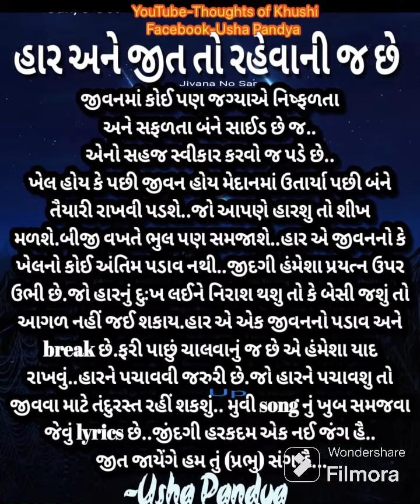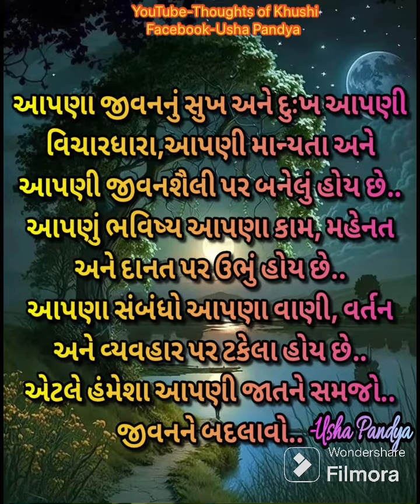હાર અને જીત તો રહેવાની જ છે I Latest Gujarati Suvichar